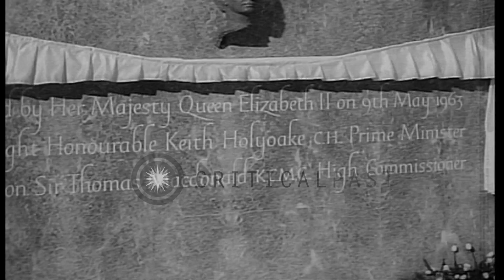Queen Elizabeth of the United Kingdom celebrates her 10 years of monarchy and ded...HD Stock Footage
Queen Elizabeth of the United Kingdom celebrates her 10 years of monarchy and dedicates New Zealand House in England.

Queen Elizabeth celebrates her 10 years of monarchy in England. Queen Elizabeth of the United Kingdom celebrates her 10 years of monarchy and dedicates New Zealand House. Officials greet her. Queen and officials look at the London City. Past scenes show: Queen seated in a Royal carriage passes crowd during the coronation celebration. The bishop undertakes the ceremony at the Canterbury cathedral. Prime Minister Winston Churchill attends the ceremony. Archbishop of cathedral places the King Edwards Crown on Queen's head. Queen moves through the crowd in her carriage after the ceremony. Location: United Kingdom. Date: June 2, 1963.

57,000+ broadcast-quality historic clips for immediate download.